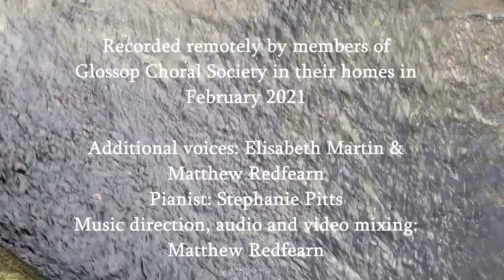Gloria - Antonio Vivaldi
Recorded remotely by members of Glossop Choral Society, February 2021
Additional voices: Elisabeth Martin and Matthew Redfearn
Pianist: Stephanie Pitts
Music direction, audio and video mixing: Matthew Redfearn